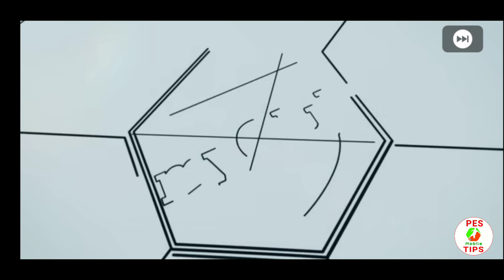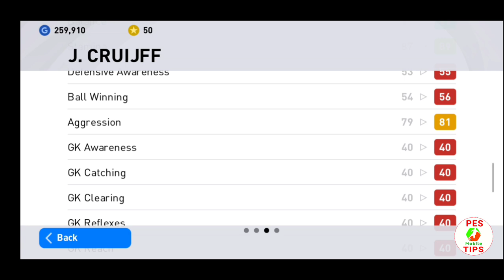Got 101 Rated Iconic CRUIJFF | Iconic Moment FC BARCELONA Pack Opening | Pes 2021 mobile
Got 101 Rated iconic J. Cruyff in pes 2021 mobile
iconic moment FC barcelona pack opening